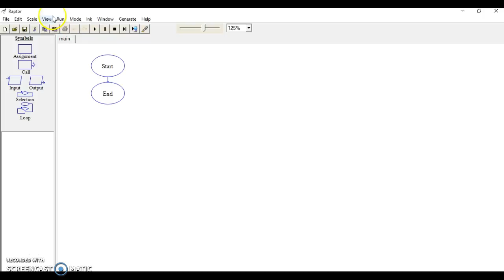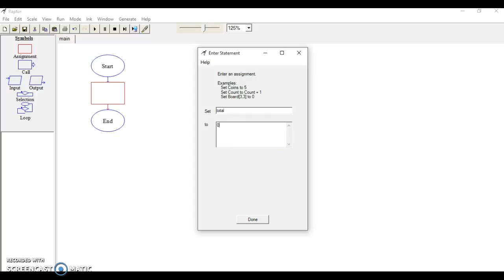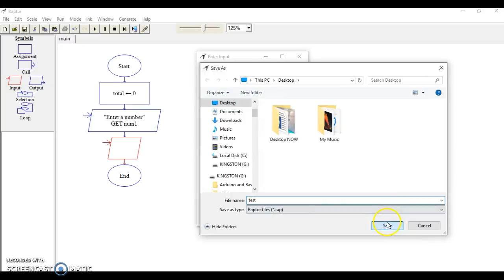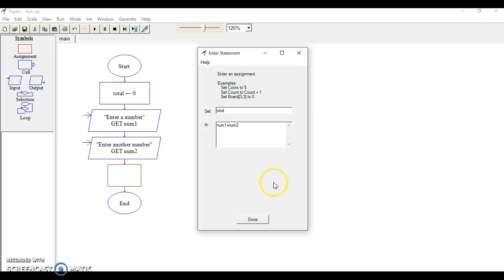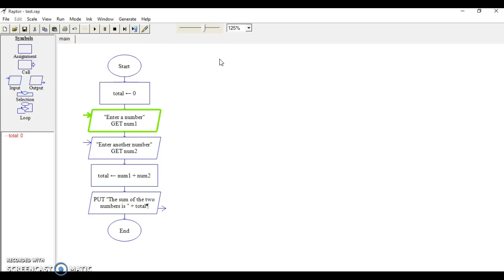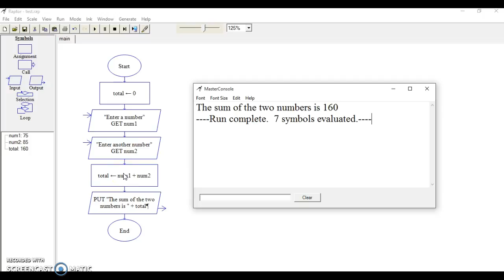Using Raptor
A tutorial showing how to create a program that will allow a user to input 2 numbers and add them together, and then store those numbers in a variable called “TOTAL” that will PRINT the answer.